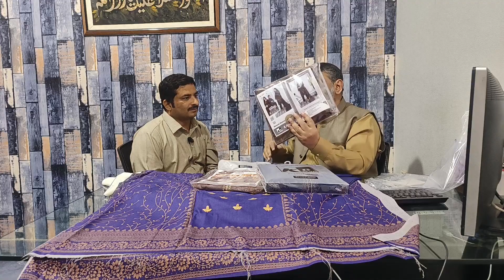Jaib men 1 Hazar hai Tu Chup kar k Ajao |Small Business but High Profit |Asad Abbas chishti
small investment business ideas in pakistan
small business ideas in pakistan